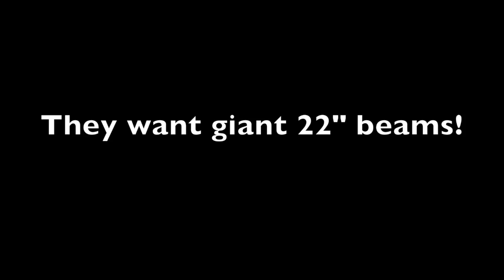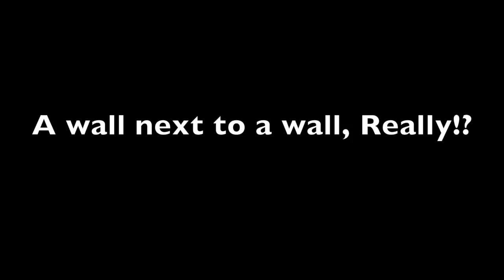Construction cost are getting scary! No one seems to be able to help! WTF should I do?? corona suck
The construction cost for this Michelin star steak house are getting out of control. Between the governor and my employees faking that they have corona. Im already stressed. Now Im facing serious price increases in the proposed construction costs.